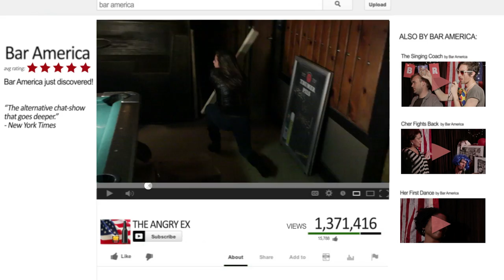Bar America Official Movie Trailer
Two best friends - Hank and Charlie - face losing each other and the show that has made them hometown celebrities, when a conniving duo sees a way to strike it rich by destroying everything these two buddies have built.